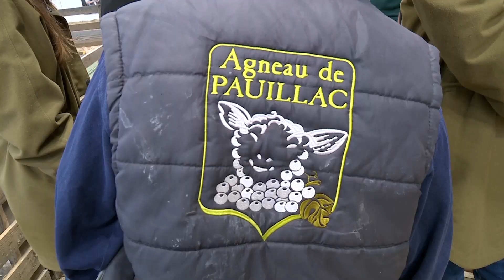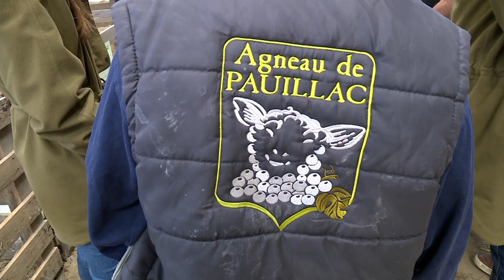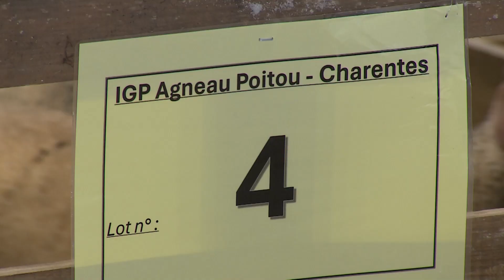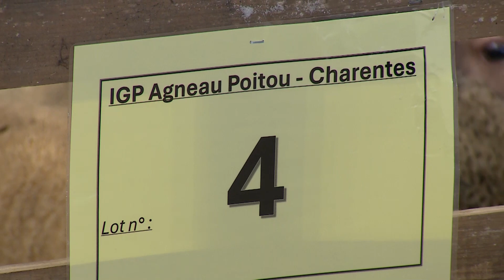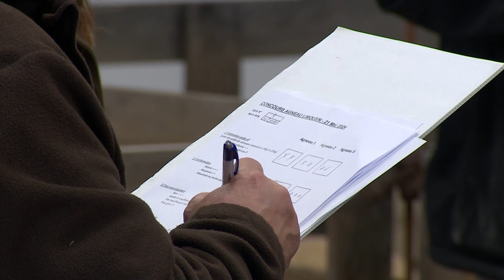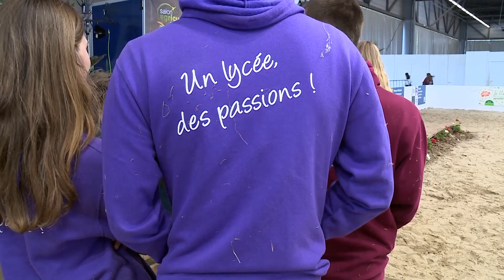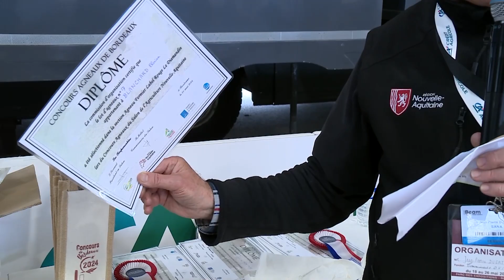Remise des prix concours agneaux et démonstration de tonte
Aquitanima
Production exécutive : Salon de l’Agriculture Nouvelle-Aquitaine
Président : Luc Servant
Commissaire Général et Chef de publication : Bruno Millet